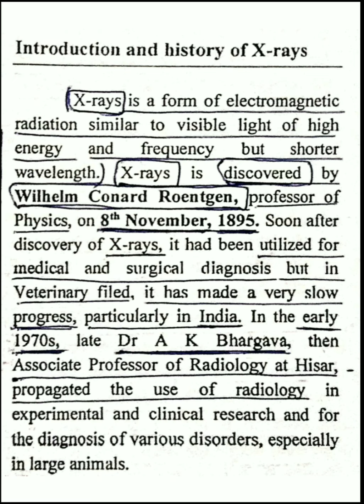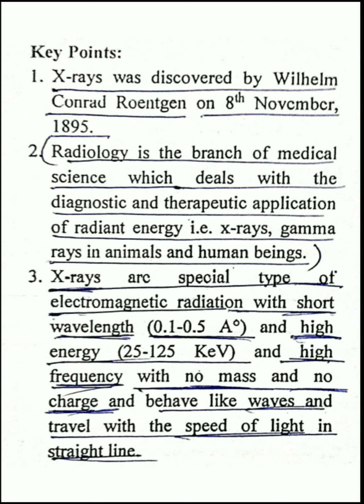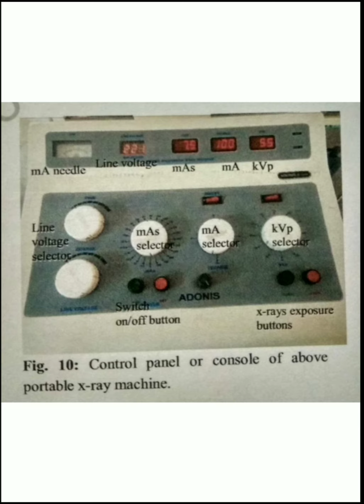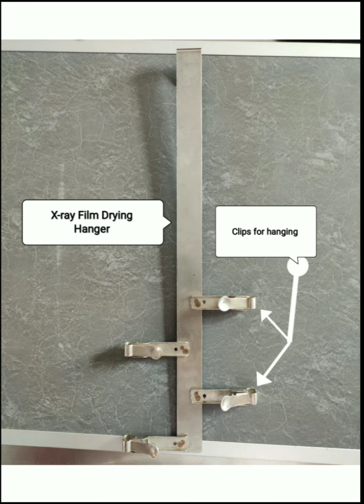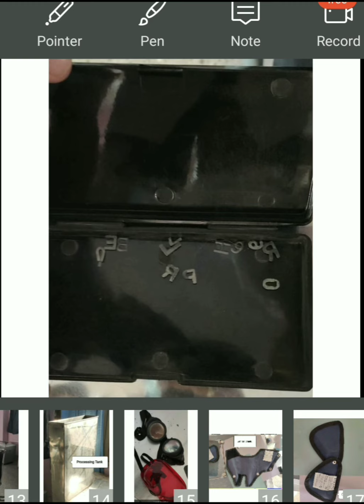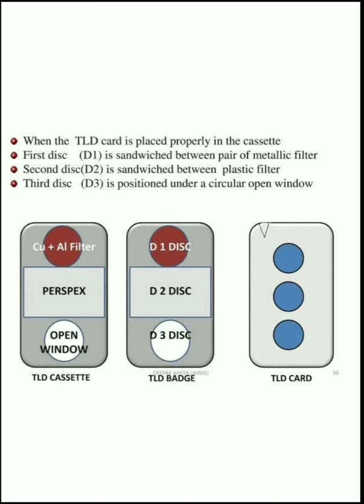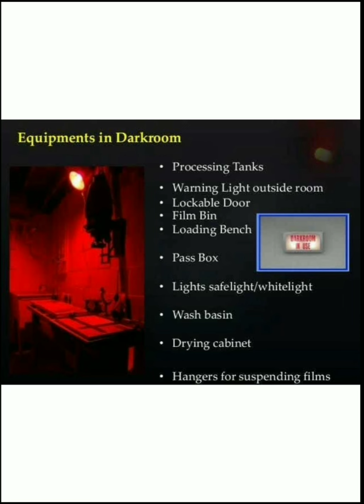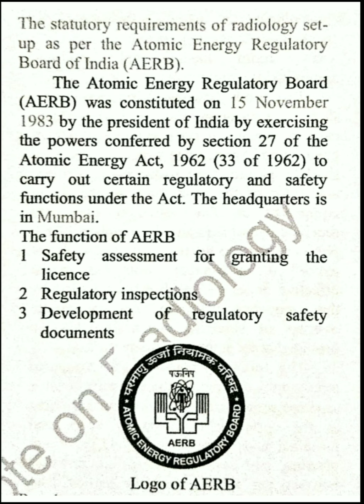Equipments Used In Radiology | X-ray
"Important Points"

1.Radiologist : A specialist/degree holder doctor who interprets the radiograph for diagnostic purpose.

2.Radiographer : A person who takes out a quality radiograph to be interpreted by a radiologist.

3.Lead apron should be worn by both Radiographer & animal owner who is restraining his/her animal during X-ray exposure.

4.Lymphocytes (WBC) are most radiosensitive.

5.The walls and roof of darkroom should be painted by white or cream enamel because paint acts as a good reflecting surface for safe light.

6.Pregnant women should avoid visiting X-ray/Radiology section because the X-ray radiations have harmful effects on developing embryo/fetus like intra uterine death, retarded growth, developmental abnormalities,childhood cancer.